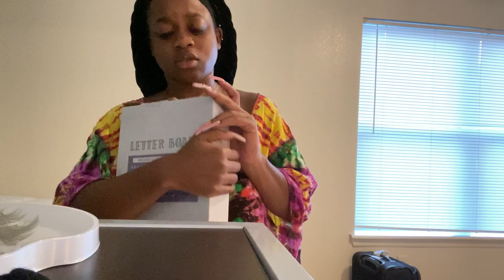CAU EXPERIENCE | CLARK ATLANTA UNIVERSITY | BLOCK PARTY SPELHOUSE | LIT COLLEGE VLOG | FRESHMAN VLOG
Omg time flies by when you’re having fun! This vlog is from my first week at Clark Atlanta as a freshman. I actually recorded my move in as a freshman but I deleted all the footage lol￼￼! But looking back is so surreal, I can’t believe the year has already finished! ￼
0:00 - 5:32 Campus
5:33 - 7:44 Block Party @SPELHOUSE
7:45 - 13:24 Campus / traditionals
13:25 - 15:53 Mixer / Block party #2